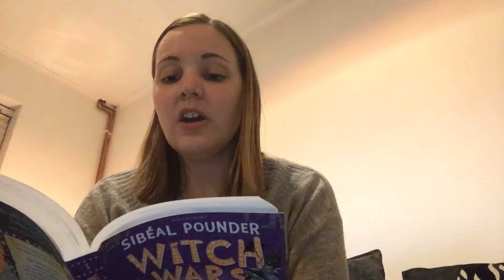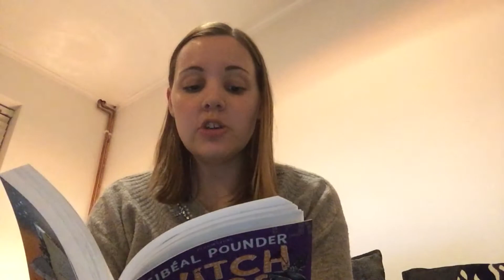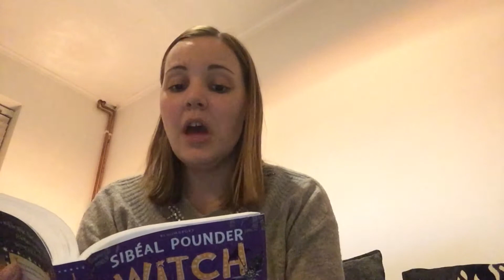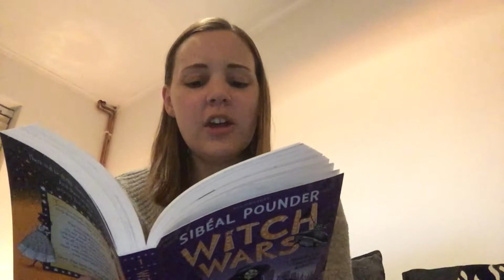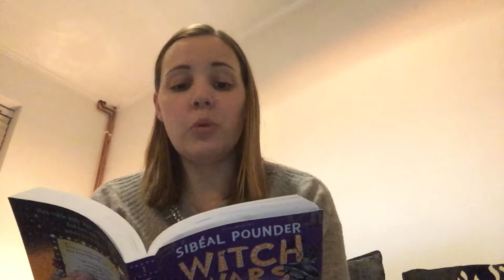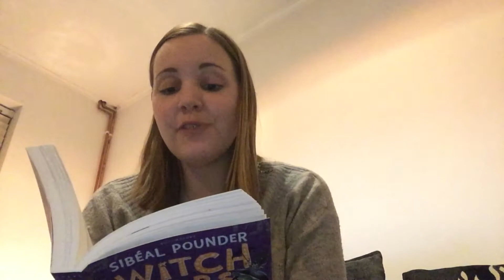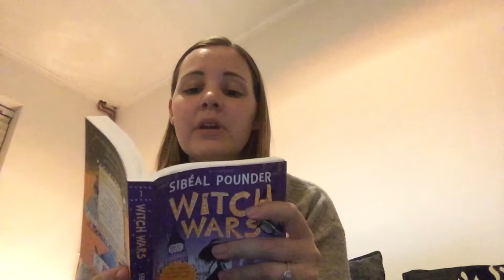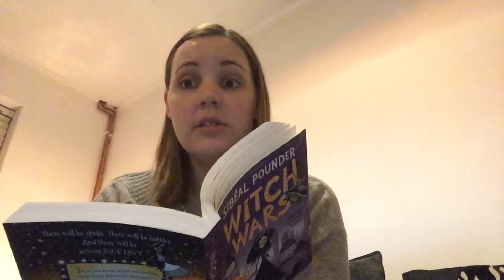Owls Class Story Time - Witch Wars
Chapter 9 - Clutterbucks